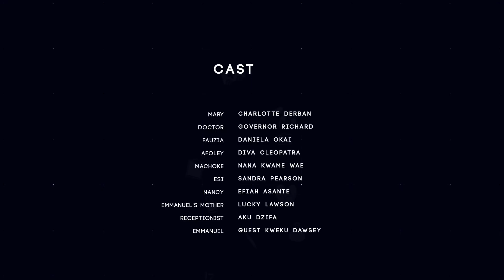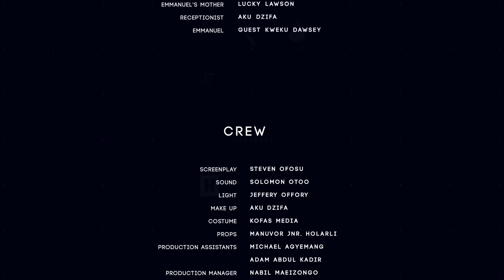Bombo Clinic SO1 EP2